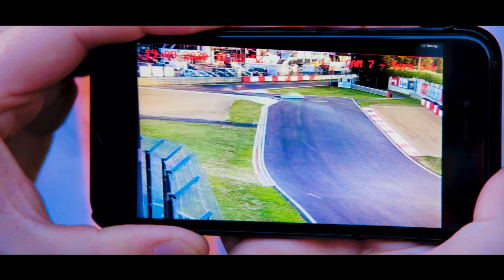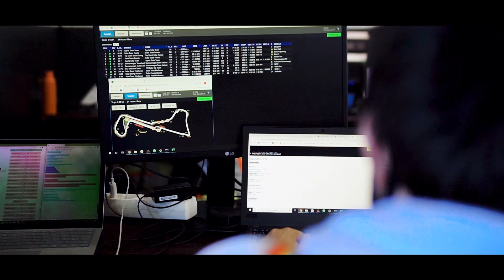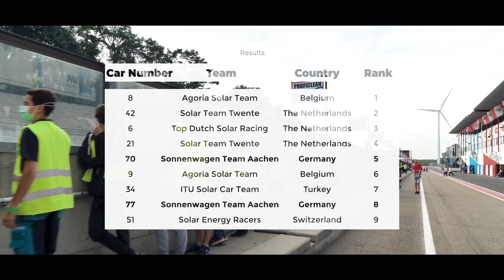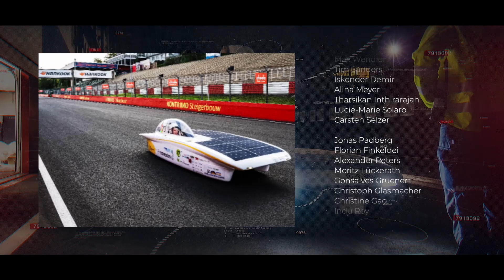European Solar Challenge 2020 - Ein Dokumentarfilm des 24h Rennens auf dem Circuit Zolder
Die European Solar Challenge 2020 ist ein 24h-Rennen für Solarautos, das vom 19. - 20. September auf der ehemaligen F1-Strecke des Circuit Zolder in Belgien stattgefunden hat.
Bei der Challenge sind wir mit den Sonnenwagen 1 und 2 an den Start gegangen. Die Dokumenation nimmt euch mit und zeigt einen einmaligen Einblick in unser spannedes 24h-Solarrennen.